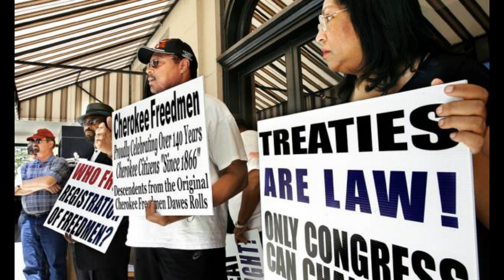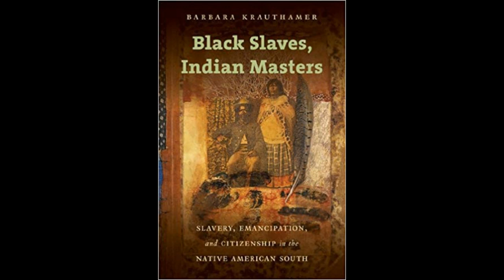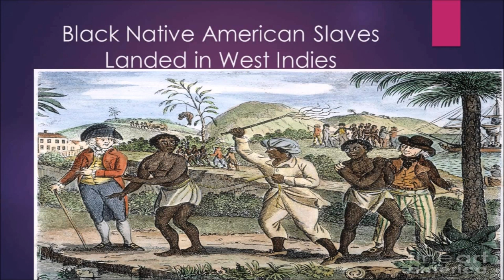The Red and Black Indian: Slavery, Division and Reclassification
Topic: Black Indigenous people victims of racism and reclassification
Episode 2 Black Movement Radio